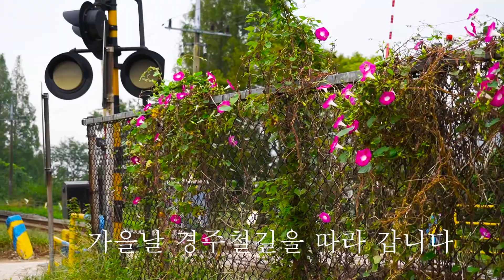경주철도를 가다 (경주역에서 불국사역 방향) 가을들판을 달리는 기차 (KORAIL #2)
가을들판과 문화재 옆을 지나는 기차의 모습
1. 능지탑지 옆을 지나는 기차
2. 선덕여왕릉과 사천왕사지를 지나는기차
3. 신문왕릉 옆을 지나는 기차

일제 강점기에 만들어진 철길은 문화재 가운데로 지나고 있다. 동궁과 월지 사천왕사지  선덕여왕릉 신문왕릉 신무완릉 성덕왕릉 효소왕릉 등을 지나고있다.

선로가 폐선 되기전의 모습을  자료로 남기려 한다.